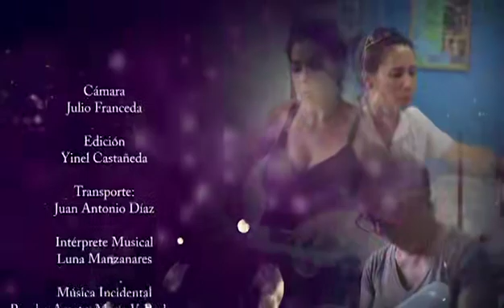Una Mujer - Productora Y Bodeguera II